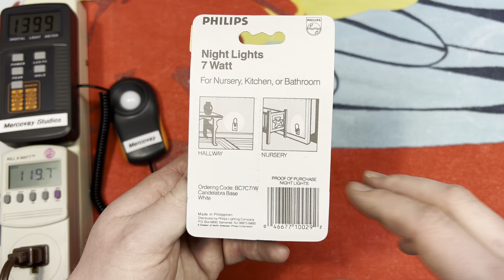Philips 7watt White Incandescent Night Light Bulbs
Philips 7 watt White Incandescent Night Light Bulbs